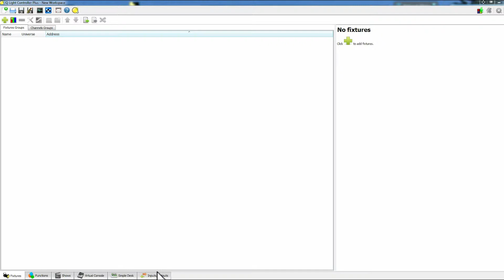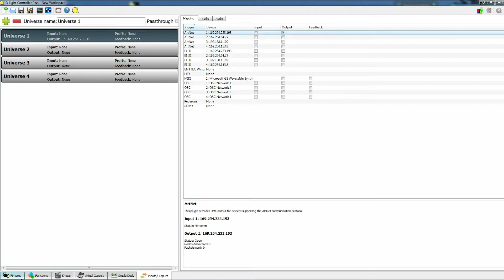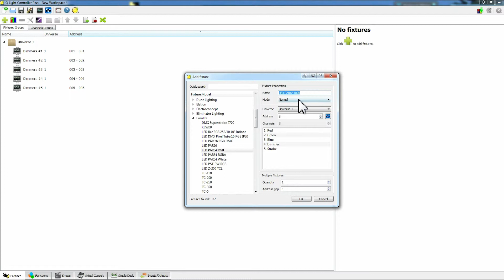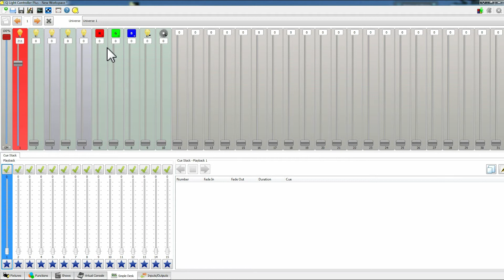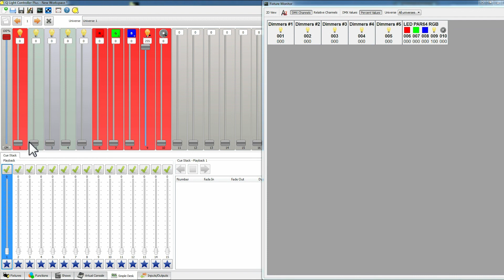QLC+ Tutorial - 001 - Channels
A quick overview of how channels and universes work lighting systems.